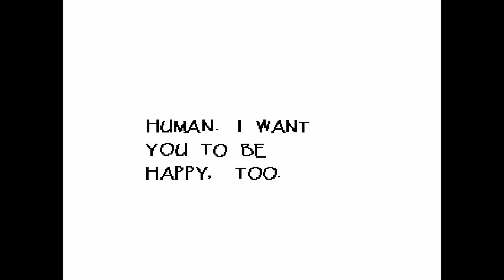Snowdin Town & Cool Dude Papyrus - Undertale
Finally in Snowdin Town, I see where Papyrus and Sans live. Take a quick stop into Grillby's for some social interaction. I actually take Papyrus on a date!

Gage and Emily Crafts

Matt's short stories - The Preserve